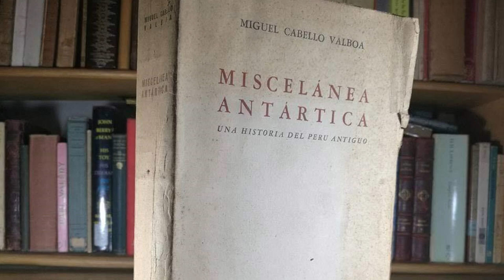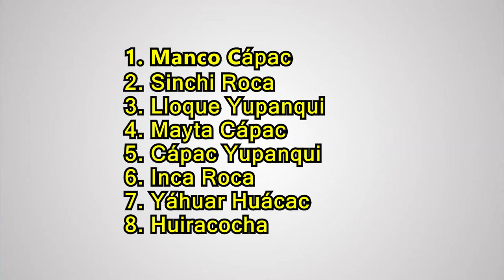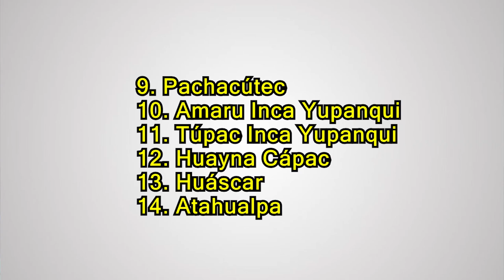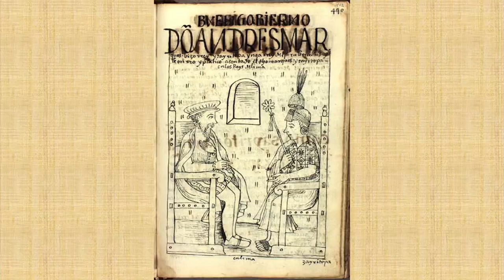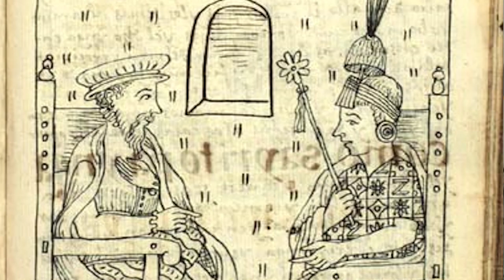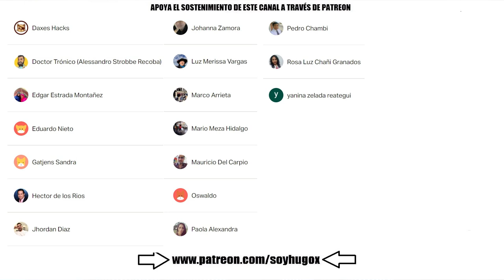¿Quiénes fueron los INCAS HISPANOS? 🇪🇸 ¿Cuántos Incas hubo realmente?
00:00 intro
00:57 tipos de incas
01:32 ¿Cuántos incas hubo?
02:16 Incas ignorados
04:00 Listas apócrifas
08:18 Dinastias incas
11:10 Incas nombrados por españoles
14:20 Incas de Vilcabamba
16:06 Incas Hispanos